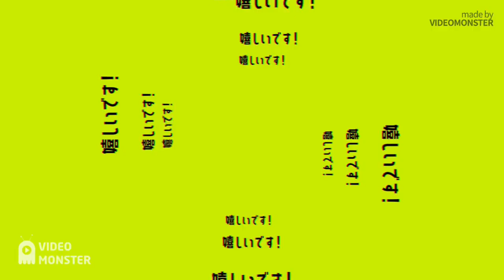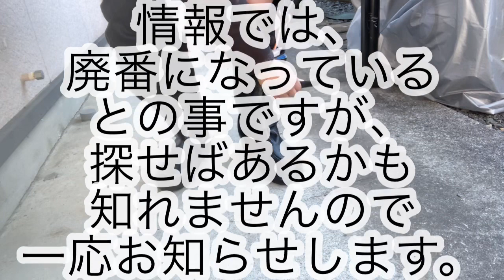NEWあゆみレイン紹介動画〜装具用の長靴〜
私が使用している装具用の長靴をご要望にお応えして紹介動画を撮影した物です。
皆様のご参考になれば幸いです。